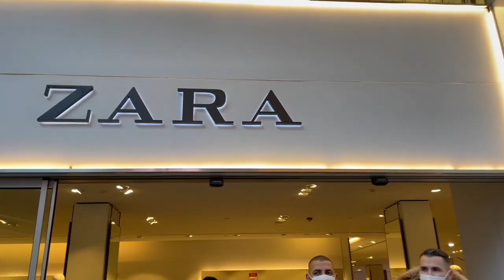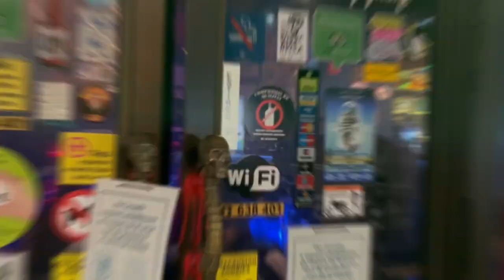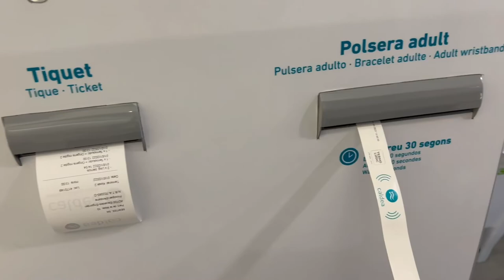ANDORRA TRAVEL VLOG! New Year's Eve in Andorra || Ski, Spa & Shopping!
Come spend New Year's Eve in Andorra with me! I am sharing with you my first trip to Andorra and I loved it! We had an amazing weekend and enjoyed every moment of it :D

It's such a beautiful mini country full of amazing nature and charming streets, wonderful people and lovely spots everywhere.

I hope you enjoy watching my first travel vlog as much as I enjoyed recording it for you guys!

Thank you so much and see you on my next video!

SOCIALS

MUSIC

Sama Haro